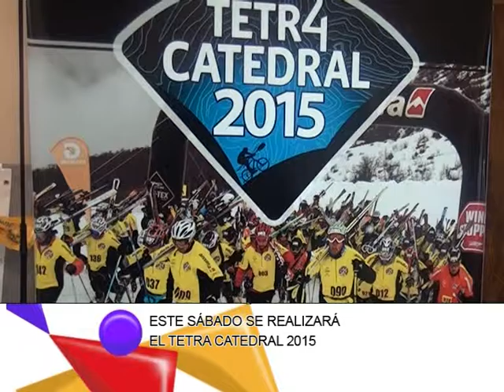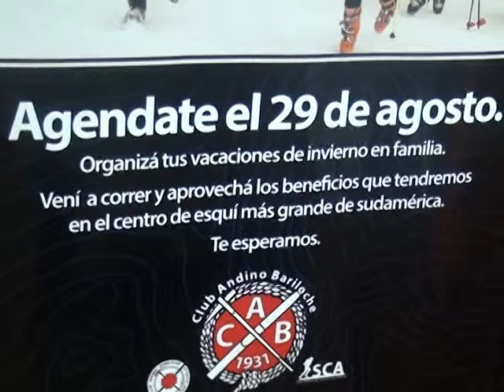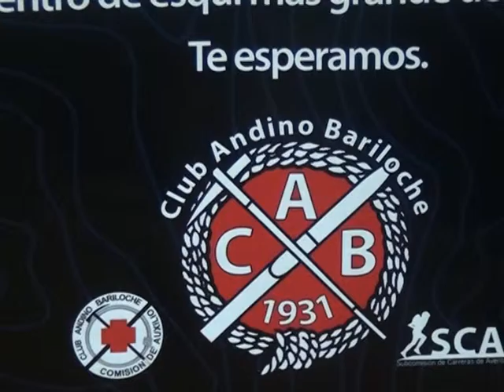DIARIO DE BARILOCHE-SE REALIZA UNA NUEVA EDICIÓN DEL TETRA CATEDRAL 2015.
SE REALIZA UNA NUEVA EDICIÓN DEL TETRA CATEDRAL 2015.